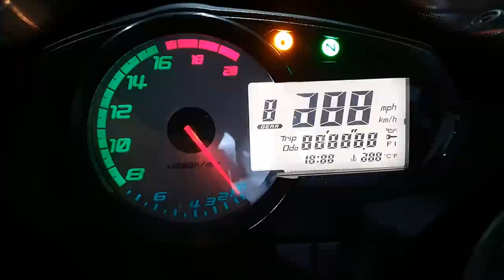ERA UMA VEZ EM MORUNGABA - ZX6R MISSÃO ELVIRA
A TT Brasileira na missão Elvira, famosa Morungaba

PARCEIROS:
MOTOSPRINT (Equipamentos de proteção para você feeelho)